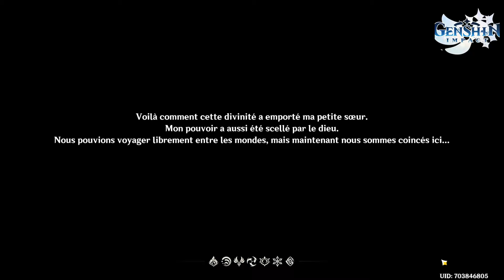Découverte GENSHIN IMPACT sur Pc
Je vous présente une vidé découverte du jeu Genshin Impact Free To Play sur Pc/Ps4 et mobiles

GAMERTAG             PAPY Québec

Capture vidéo Action Mirillis + capture audio micro cravate Fifine
Montage Filmora 9.5